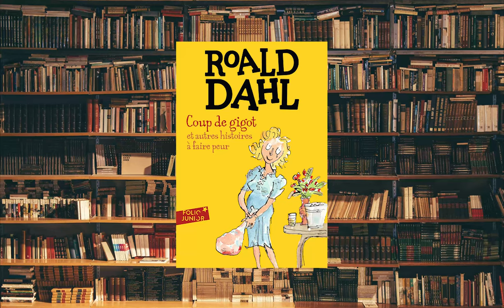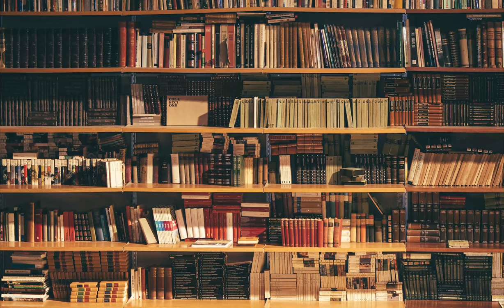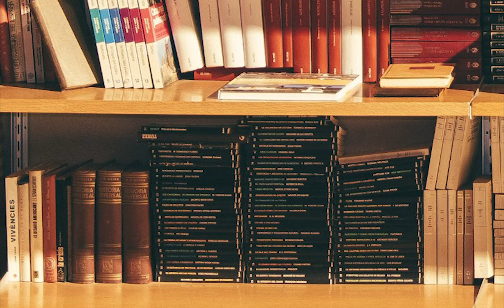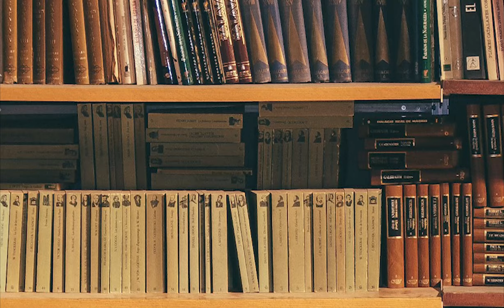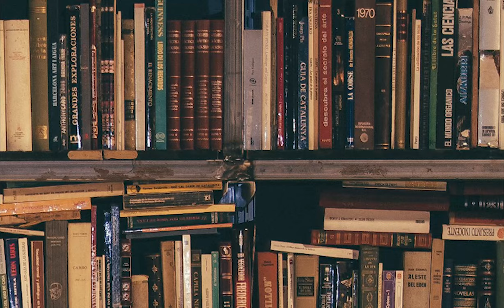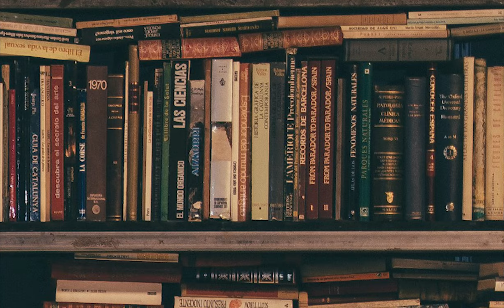Roald Dahl - Coup de Gigot - Lecture du P. Jean-François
Une nouvelle policière de Roald Dahl pour se distraire !